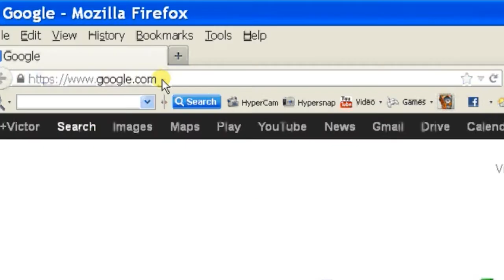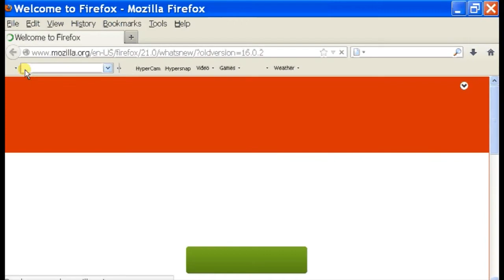How to Make Firefox My Homepage : Chrome & Firefox Tips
Making Firefox your homepage will make sure that you always know when newer versions of the program are available. Make Firefox your homepage with help from an experienced Web developer in this free video clip.

Series Description: Mozilla Firefox and Google Chrome are two of the most popular browser for both general Internet use and extensive Web development. Find out about using Google Chrome and Firefox with help from an experienced Web developer in this free video series.